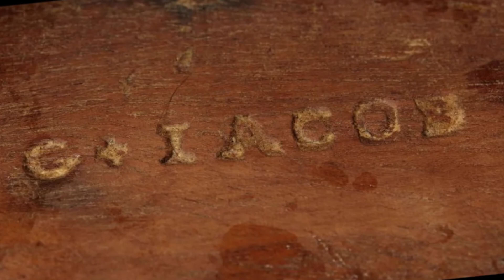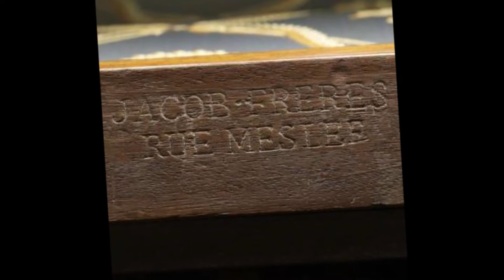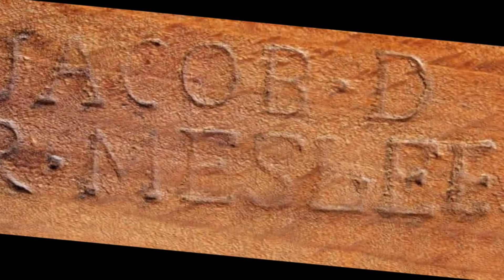31 - Cinque Minuti di ANTIQUARIATO: Gli Ebanisti Jacob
Il capostipite, George Jacob, nacque a Cheny il 6 luglio 1739. E’ figlio di un produttore di vino e alla morte del padre decide di stabilirsi a Parigi dove lavora presso un maestro ebanista, il grande Louis Delanois. Il 4 settembre 1765 per divenire Maȋtre presenta come capo d’opera, una piccola poltrona in legno dorato. Due anni più tardi sposa, a Parigi, Jeanne Loyer, proveniente da una famiglia di ricamatori; avranno cinque figli di cui i due maggiori, Georges II nato a Parigi nel 1768 e Franҁois nato nel 1770, saranno essi stessi ebanisti.
Molto rapidamente una clientela di rango elevato gli permette di ingrandire gli ateliers e prosperare; produce nello Stile Luigi XVI, mobili per i saloni e le camere da letto e in numero considerevole: sedie e poltrone.
Durante la Rivoluzione è in difficoltà economiche a causa della fuga dei Nobili, suoi debitori, che si eclissano senza pagare. Tenuto conto degli eventi politici in corso, abbandona lo Stile Luigi XVI e trae ispirazione dalla cultura greco-romana, creando nuove forme ed utilizzando quasi esclusivamente l’essenza di mogano. Il pittore David apprezza l’innovazione e diventa suo cliente; produrrà, in collaborazione con colleghi, il mobilio per la Sala della Convenzione. Nel periodo del Terrore, viene condotto per tre volte davanti al Tribunale Rivoluzionario, con l’accusa di aver lavorato per la decaduta dinastia reale e i nobili. Malgrado il dono di 500 calci per fucile e la dichiarata protezione del pittore David, è incarcerato alla Conciergerie e non viene liberato che dopo il 27 luglio 1794.
A 55 anni Georges fa affidamento ai suoi due figli maggiori, Georges II e Francois, per lungo tempo associati ai suoi lavori. Cederà loro la sua impresa che verrà annotata sotto la ragione sociale di “Jacob Frères” nel 1796. Le linee dei loro mobili ricordano ancora per eleganza e decorazione, lo spirito del precedente periodo, mettendo fine alla severità del periodo Direttorio. Sarà a loro che Joséphine Bonaparte ordina mobili per la sua casa parigina. Poco dopo arrederanno il palazzo di Madame Récamier seguendo i progetti dell’architetto Berthault. Il letto di Madame Récamier, custodito al Louvre, utilizza per la prima volta la forma “bateau” e i cigni come motivo decorativo. Arrederanno i palazzi della Malmaison e delle Tuileries. Nel 1801 e 1802 alle esposizioni dei prodotti dell’industria, installate nelle gallerie del Louvre, i fratelli Jacob saranno premiati con medaglia d’oro. Nel 1803 presso il loro atelier lavorano: 322 operai, 11 caposquadra e 9 apprendisti. Franҁois il cui nome completo è Franҁois Honoré Georges Jacob aggiunge al cognome ricevuto dal padre quello di Desmalter, nel ricordo di un territorio dei suoi avi.
Alla morte del fratello maggiore nel 1803, Francois costituisce, assieme al padre, ritornato in affari, la Società “Jacob-Desmalter et C.ie”, che sarà molto attiva durante tutto l’Impero. La società è al suo apogeo e consegue l’invidiato titolo di: “Falegname-Ebanista produttore di mobili e bronzi per le Maestà Imperiali”. E’ impossibile citare le centinaia di mobili che producono per le residenze imperiali, sia in Francia: Tuileries, Elysée, Malmaison, Saint-Claud, Compiégne, Fontainebleu, Rambouillet, Trianon, Strasbourg; che all’estero: Palazzina di Caccia di Stupinigi presso Torino, Monte Cavallo a Roma, Laeken nei pressi di Bruxelles.
Ma le difficoltà economiche durante la crisi del 1810, i ritardi nei pagamenti da parte dello Stato e le previsioni troppo ottimiste della società Jacob che aveva voluto evitare licenziamenti, porterà al fallimento decretato il 15 ottobre 1813 con l’apposizione dei sigilli su atelier e appartamento. Georges Jacob padre che si era fatto economicamente garante, è rovinato.
All’età di 74 anni in cattive condizioni di salute si ritira a Chaillot; nel novembre 1813 viene presentato a Napoleone che promette di aiutarlo; ma l’Impero è al suo termine e Georges Jacob muore poco dopo, il 5 luglio 1814.
A Franҁois, riottenuta la fiducia dei creditori, viene concesso un concordato il 18 febbraio 1815 e il Laboratorio Jacob riprende l’attività.
Nel gennaio 1825, Franҁois Honoré Georges Jacob cede l’attività a suo figlio George Alphonse, e si reca in Inghilterra, chiamato dal Re Giorgio IV, per decorare Windsor. Dopo un soggiorno a Roma, ritorna a Parigi dove morirà il 15 agosto 1841 a 71 anni.
Georges Alphonse era stato allievo di suo padre e dell’architetto Percier. Presa in mano l’attività di famiglia, essendosi nel frattempo il mestiere fortemente industrializzato, non riuscì a far fronte alla concorrenza, per cui cederà l’atelier  e si dedicherà fino alla sua morte all’architettura, facilitato dal matrimonio con Hortense Ballu, sorella di Théodore Ballu uno stimato architetto.
Così si spegnerà il 7 giugno 1870, nel periodo del secondo Impero, l’ultimo dei celebri ebanisti che hanno profondamente segnato la storia dell’arte in Francia.